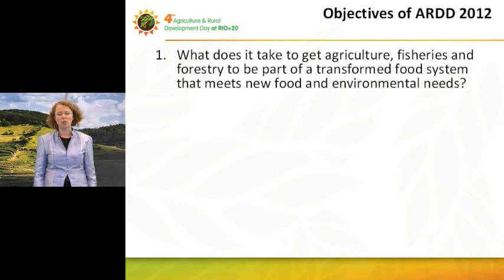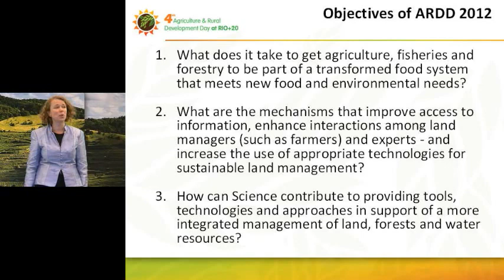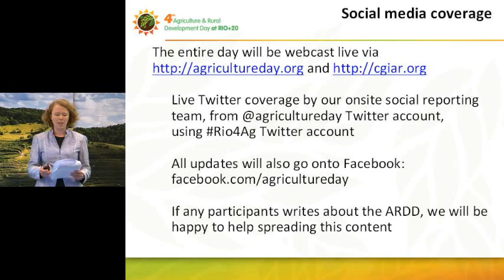Framing the issues: Agriculture's Journey From Durban to Rio+ and beyond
Live from Agriculture and Rural Development Day at Rio+20, 18 June 2012

Speakers:
- Mendes Ribeiro Filho, Minister of Agriculture, Livestock and Food Supply, Brazil
- Rachel Kyte, World Bank Vice President for Sustainable Development and CGIAR Fund Council Chair